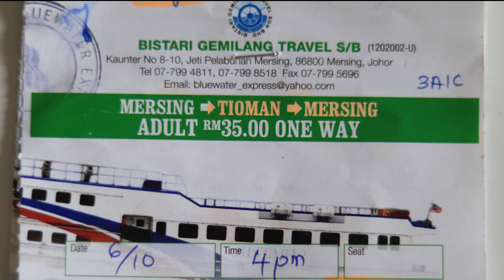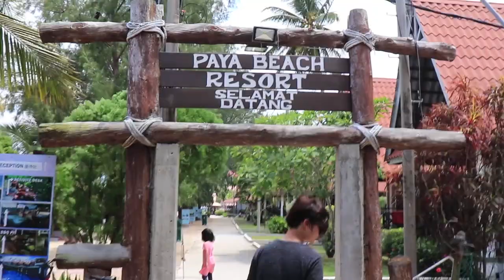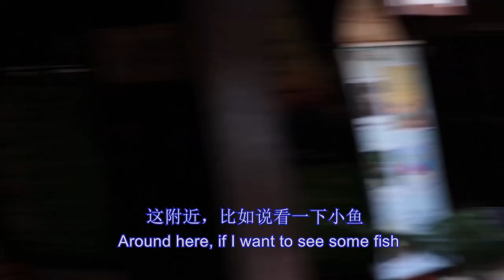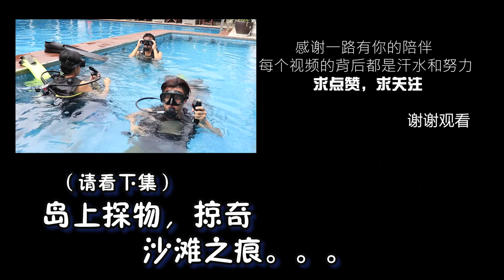THE BEST DIVING IN MALAYSIA - TIOMAN ISLAND刁曼岛旅游系列(2020)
We went in search of the best diving in Malaysia and found paradise! Tioman Island is a MUST if you are looking for sharks, rays, turtles and incredible island life.
这是一个关于马来西亚刁曼岛旅游的系列短片，欢迎您的关注和留下宝贵意见。谢谢！

0:00 坐船 On The Boat
0:40 上岛 Reached Tioman Island
1:43 办理入住酒店  Hotel Check-In
4:04 入餐 Lunch